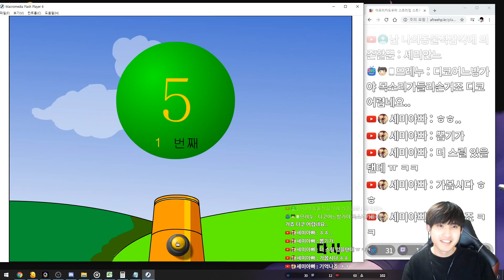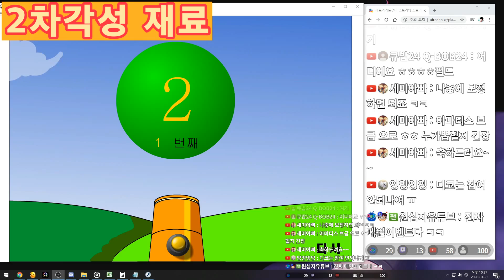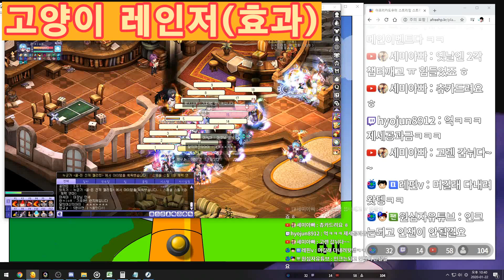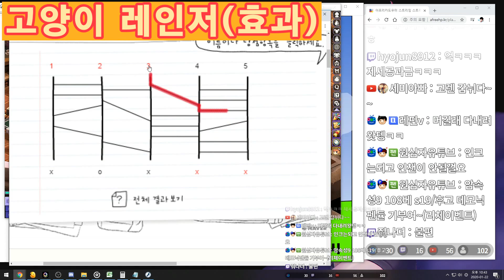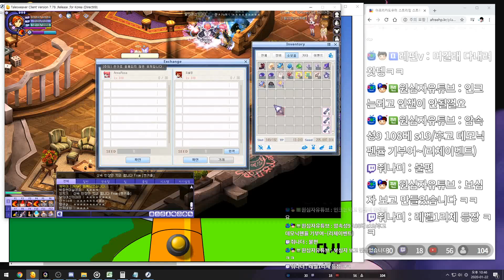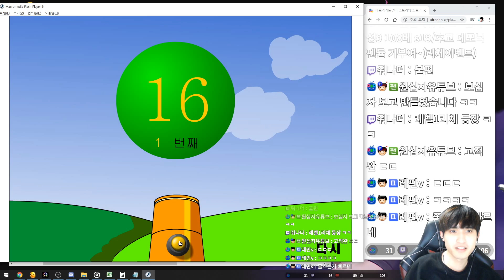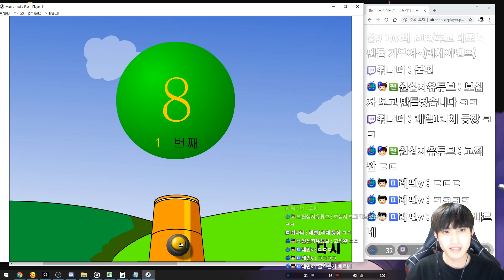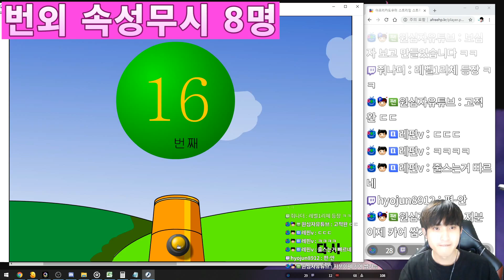'조공'클럽 7일차 이벤트진행해봤습니다. 테일즈위버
안녕하세요. 조블입니다.

컨텐츠 문의 카카오 플러스 친구 : 조블TV